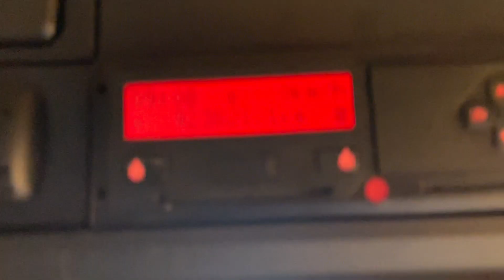New In Stocklist For Sale: DAF CF440 FTG *EURO 6* 6X2 TRACTOR UNIT – 2016 – YS65 WDR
DAF CF New Generation Full Sleeper Cab
Paccar 440Bhp Turbo Charge Cooled Euro 6 Engine c/w Ad-Blue
Ecas Drive Axle Air Suspension c/w Hand Held In Cab Raise Lower Controls
Air Suspended Midlifting / Steering Axle
Aluminium Fuel Tank c/w Integrated Access Steps
Full Air Deflector Kit c/w Cab Side Extension
Rear Loading Lamps
Pvcu Vertical Engine Air Intake
Automatic Emercency Braking System
Isringhausen Air Suspended Driver Seat
Programmable Night Heater
Electric Driver and Passenger Window
Electric Adjustable Mirrors
Pop Up Sunroof
Air Conditining (Not Tested)
RDS Radio Player
12v / 24v Auxiliary Power Sockets
Cruise Control
Plated Weight: 44,000 Kgs
Design Weight: 44,000 Kgs
Tested Until End: February 2023
Mileage: 923,821 Kms
Registration Number: YS65WDR
Spec Number: 31893